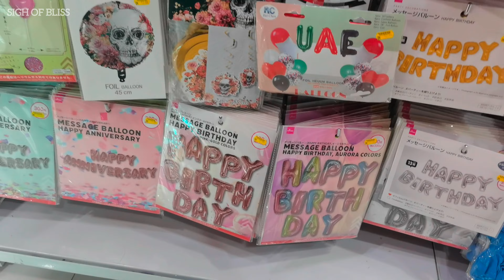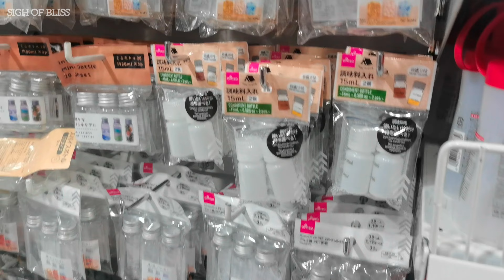റമദാനുള്ള ഒരു shopping നു പോയാലോ.. Decoration items for ramadan | first ramadan shopping 2024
pre ramadan shopping
ramzan
decorative lights
kitchen items
eid shopping preparations
daiso japan
ramadan in uae